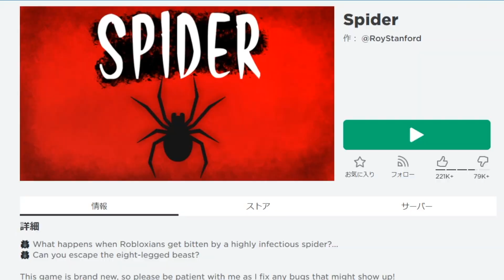【ロブロックス】人面クモが住んでいる家に侵入する「スパイダー」というゲームが気持ち悪い【ROBLOX】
すごく気持ち悪かったです。

ロブロックスのプレイヤーIDはこちら【TEKITO_YT】

【ロブロックス / ROBLOX】の実況プレイ。